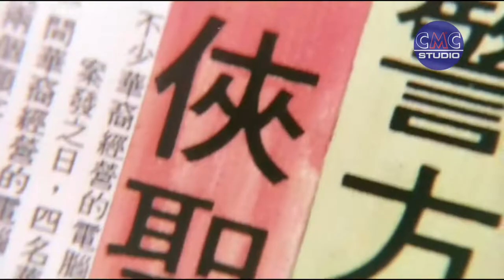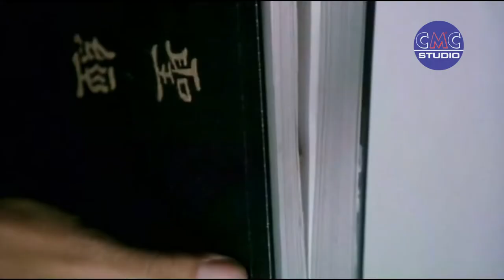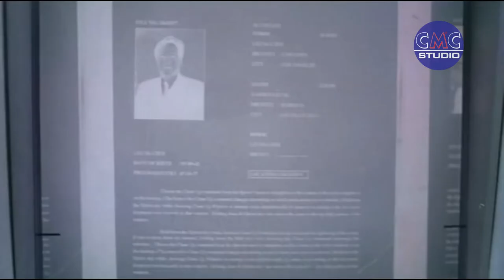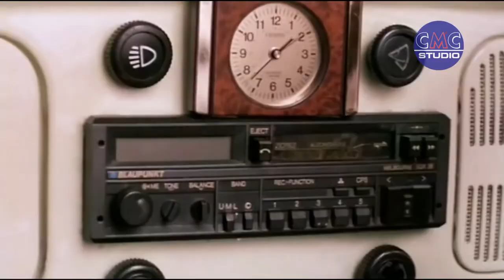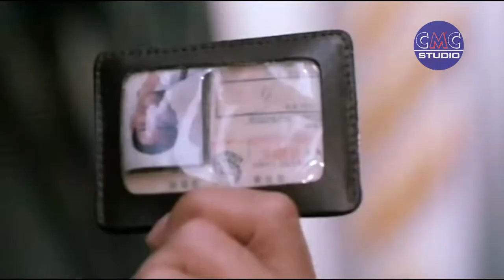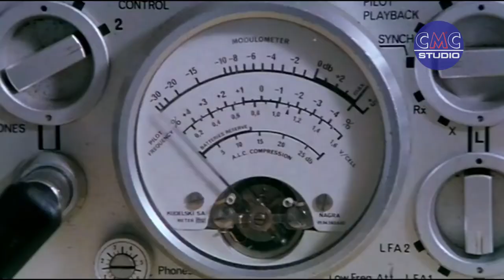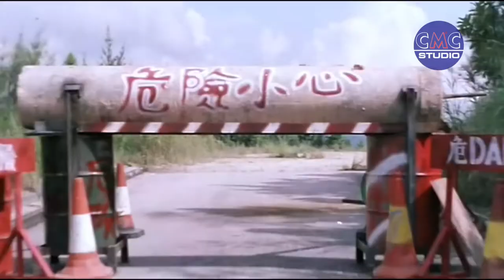អ្នកលេង ថាងសឺមេង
CMC STUDIO